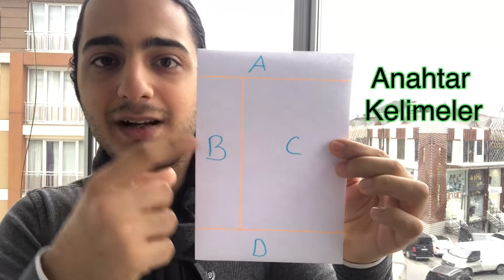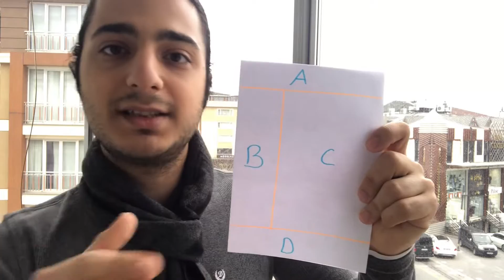EN İYİ NOT TUTMA TEKNİĞİ | CORNELL YÖNTEMİ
Derslere ve seminerlere katılmak mesleğimiz ve eğitimimiz için çok önemli olduğunun hepimiz farkındayız. ‘’Derste dinlediklerim aklımda kalmıyor’’ diyorsanız bu video tam size göre.📚

Derste not tutmalı mıyım? Derste nasıl not tutmalıyım? Not tutma tekniği var mı? Not tutma tekniği nasıl uygulanır? Not tutma tekniğinin avantajları neler? Not tutma tekniğinin amaçladığı nedir? Gibi sorularınız varsa videoda bunları detaylı bir şekilde açıkladım.🧐

Yorumlara ne tip videolar istediğinizi yazarsanız çok sevinirim 😁

Beni Instagram’dan takip ederek yeniliklerden ve takipçilerime yaptığım süprizlerden haberdar olabilirsiniz!